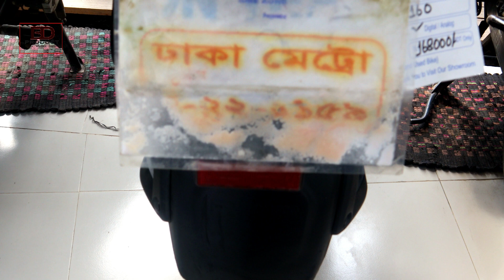Used Motorcycle Price In dhaka I Pulsar / Honda / Yamaha / TVS Used Bikes I bd product vlog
👉 Hey guys. Welcome back to a brand new video! we are starting a new product vlog series, we are introduce new product in Dhaka city for you, so you know every product prize and quality through this channel. please stay us always, and share our video. thank you
👉showroom address: Bike Zone, Sec-7,Cholontika more, pollobi,mirpur Dhaka-2016

please watch our video it is a product review channel , we will give you more fun and enjoyable video of your daily life, so please stay with us as a hungry forever and please do subscribe and share our video your timeline.thank you